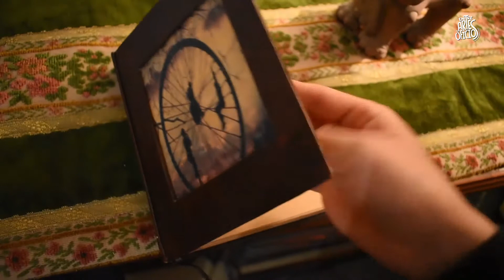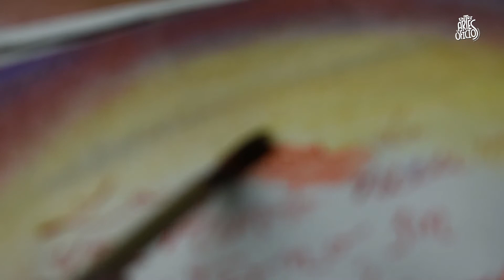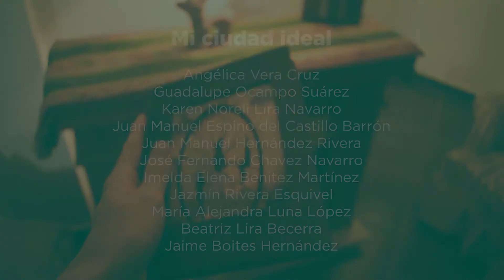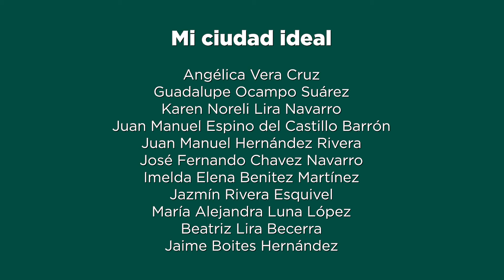Mi ciudad ideal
La realidad de un mundo mejor es parte de la expectativa que se tiene con "la nueva normalidad",  los facilitadores de servicios del programa social TAOC mezclan sus disciplinas con algunos mensajes de esperanza y nos comparten algunas ideas para reflexionar en lo colectivo.